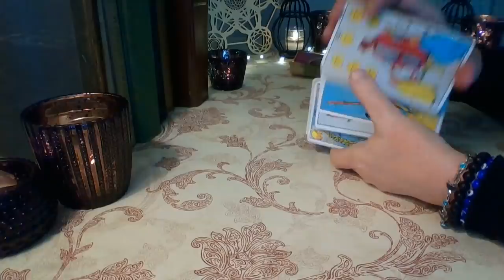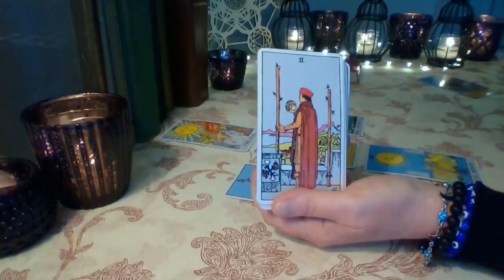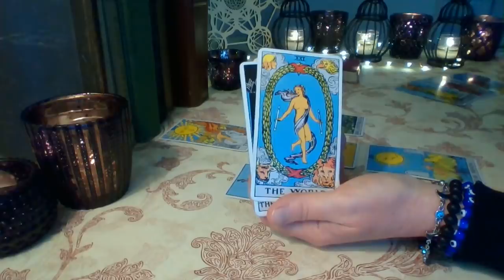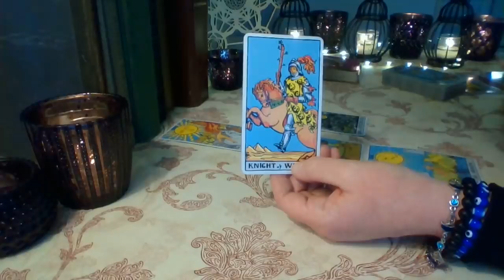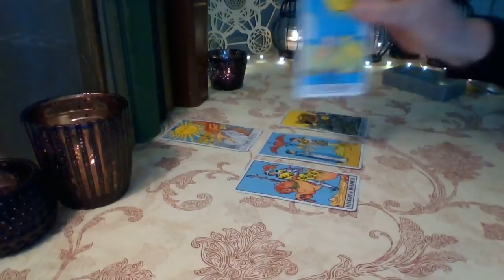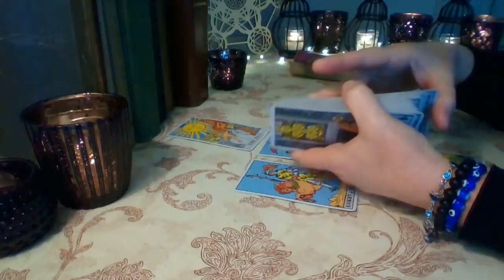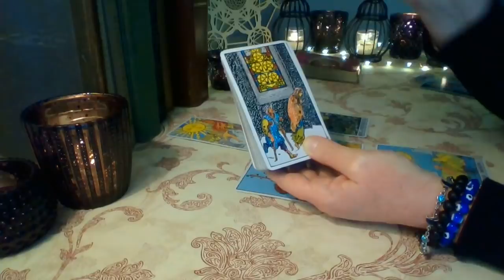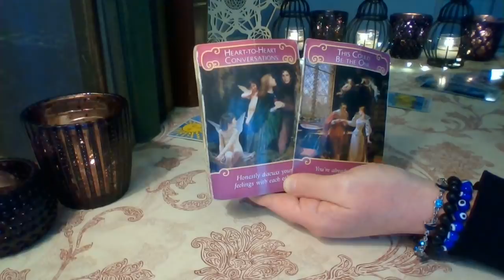Virgo Mid June 2021 ❤ Don't Worry Virgo, This Love Is Real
Virgo ❤  You are fearful of new love. You are worried they are a player and they will abandon you. This is just a worry Virgo. You have a special connection coming in for you and they will understand your fears because they have them too ❤

Schedule for weekly YouTube readings:
Monday: Libra, Scorpio, Sagittarius
Tuesday: Capricorn, Aquarius, Pisces
Wednesday: Aries, Taurus, Gemini
Thursday: Cancer, Leo, Virgo